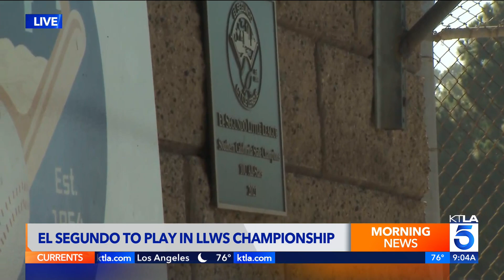Community gathers to support El Segundo Little League team’s World Series championship run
El Segundo is representing the West region of the United States in this year’s edition of the tournament. Their 6-1 victory over the Southwest region (out of Needville, Texas) in the U.S. championship on Saturday avenged their loss to the team earlier in the tournament and secured their spot in the championship game against the competition’s best international team.
KTLA 5's Annie Rose Ramos reports. (Aug. 27, 2023)